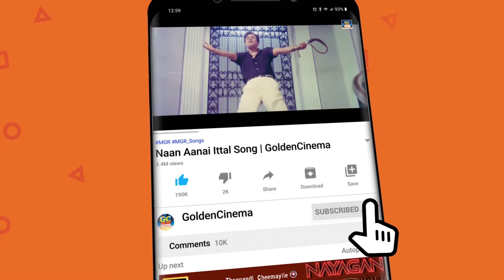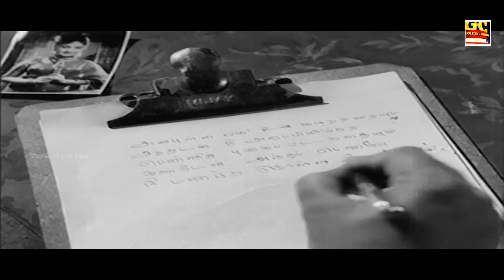கண்ணதாசனின் "காலங்களில் அவள் வசந்தம்" பாடல்கள் | Kannadhasan 60s Old Hits | MGR | SIVAJI | HD.